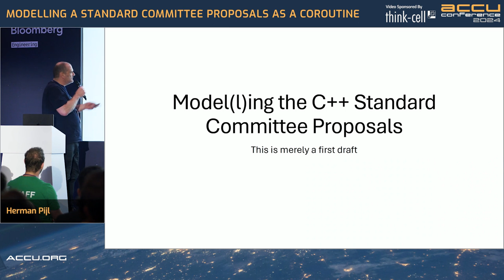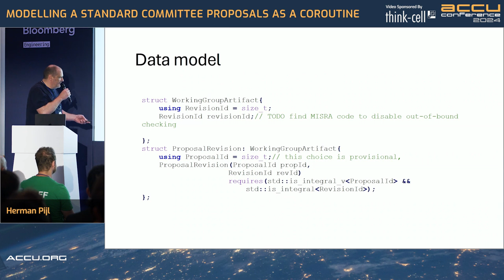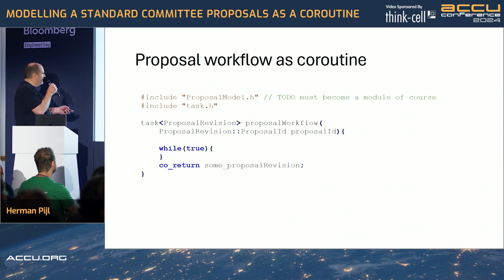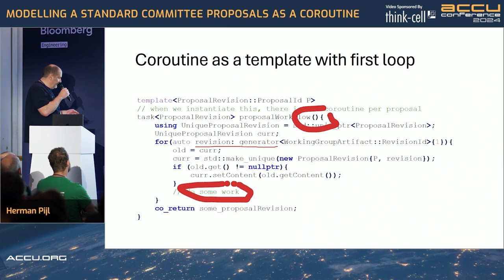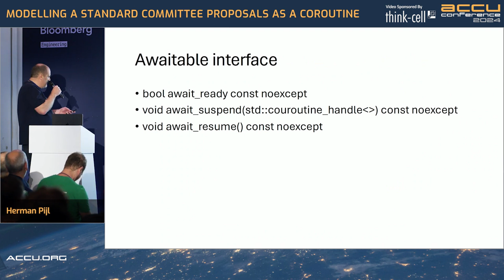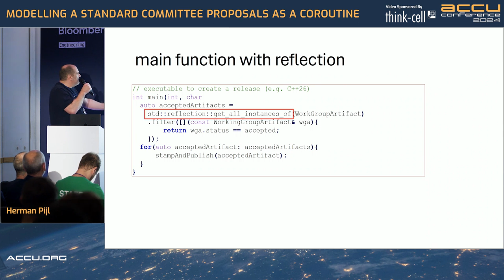Lightning Talk: Modelling a Standard Committee Proposals as a C++ Coroutine - Herman Pijl ACCU 2024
An attempt to model such a proposal as a coroutine, using senders and receivers

Herman Pijl

I have spent the nineties and nillies developing supply chain planning flight plan validation software, mainly in C++. I was deprived from C++ software development for more than 5 years and happy to be back in that setting